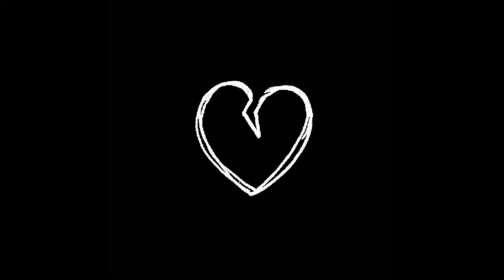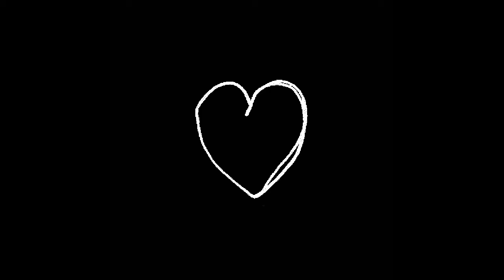Cooler Than Me (Slow Reverb) / Mike Posner